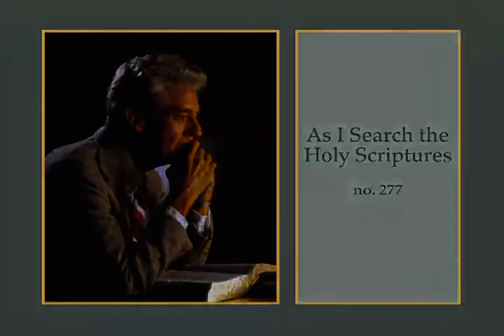As I Search the Holy Scriptures Hymn 277 ASL Video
“As I Search the Holy Scriptures” The Church of Jesus Christ of Latter-Day Saints,

BOOK
Hymns

HYMN NUMBER
277

MUSIC
C. Marianne Johnson Fisher, b. 1932

METER
8 7 8 7

TOPIC
Comfort, Mercy, Repentance, Revelation, Scriptures, Self-Improvement, Supplication, Wisdom and Knowledge

TUNE
Abiding Peace

ENGLISH LYRICS
1. As I search the holy scriptures,

Loving Father of mankind,

May my heart be blessed with wisdom,

And may knowledge fill my mind.

2. As I search the holy scriptures,

Touch my spirit, Lord, I pray.

May life’s myst’ries be unfolded

As I study day by day.

3. As I search the holy scriptures,

May thy mercy be revealed.

Soothe my troubled heart and spirit;

May my unseen wounds be healed.

4. As I search the holy scriptures,

Help me ponder and obey.

In thy word is life eternal;

May thy light show me the way.